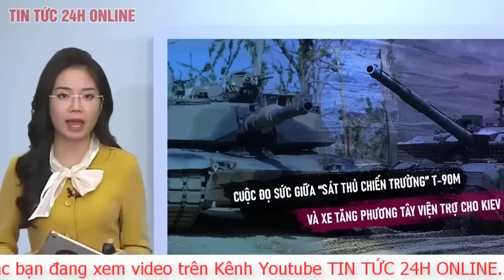Bản tin Quốc tế mới nhất 31/1 Tổng thống Joe Biden nói Mỹ sẽ không cung cấp máy bay F-16 cho Ukraine